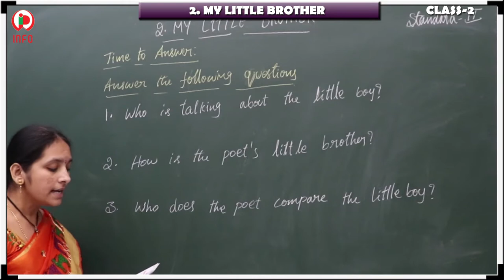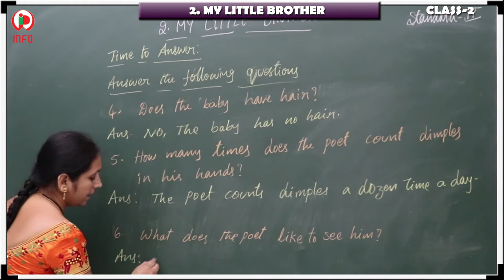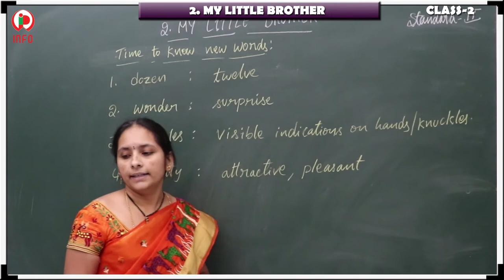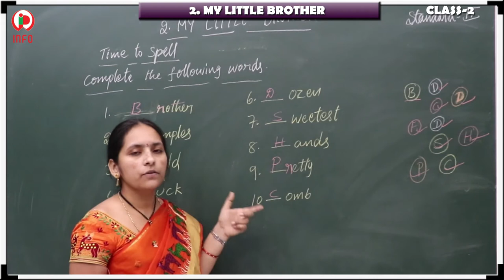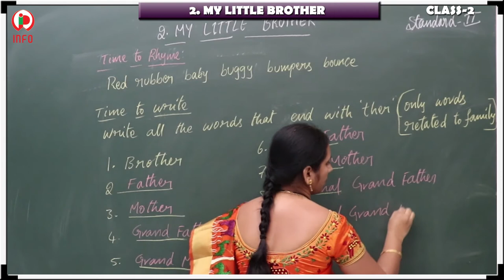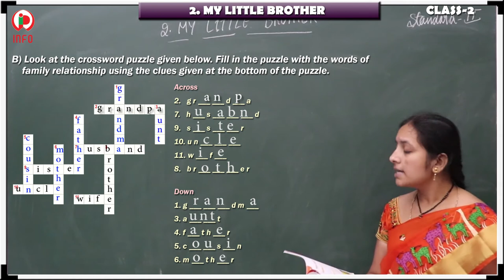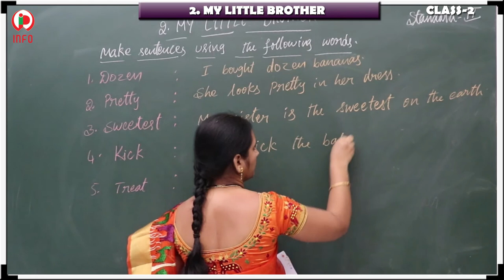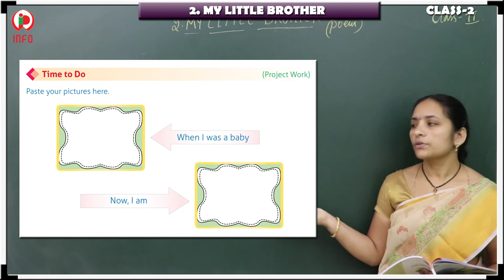02 My Little Brother Poem Part 2